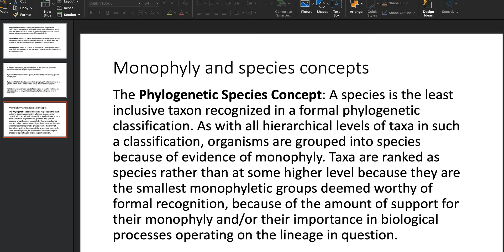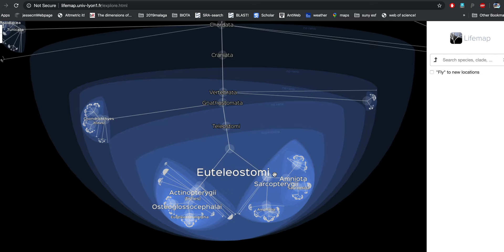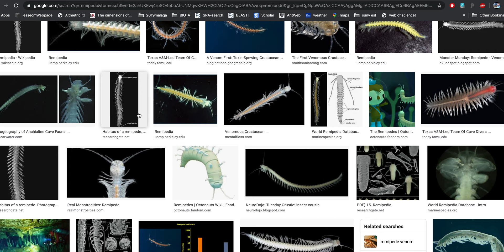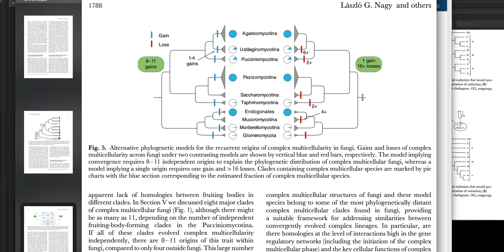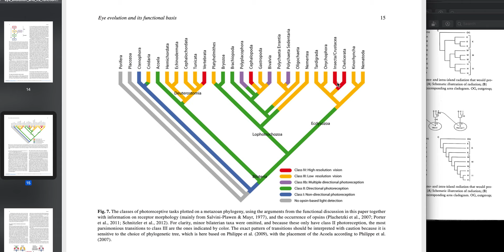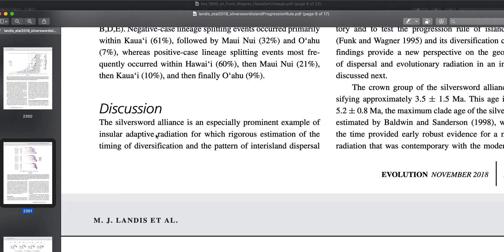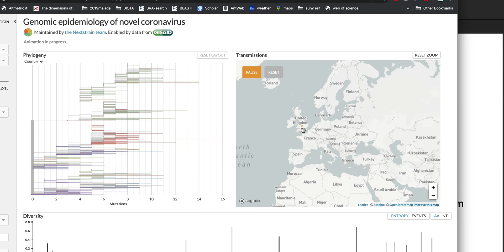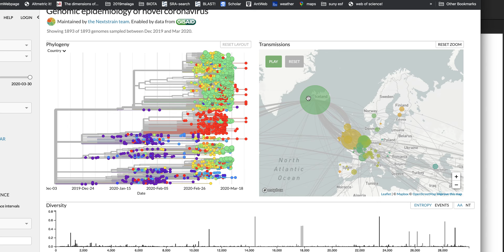EFB311 2020 Paraphyletic Polyphyletic Monophyletic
Hi all, this is just a little video walking you through some phylogenies, talking about the concept of monophyly and its discontents.

The zoomable tree of life I was interacting with through a web browser is

If you'd like to see the papers I was using, you can get the pdfs

I'm not going to post a .ppt file for this lecture; I'll just copy the text from the few slides that I did show below:

Polyphyletic Refers to a taxon, phylogenetic tree, or gene tree composed of members derived by evolution from ancestors in more than one ancestral taxon; hence, composed of members that do not share a unique common ancestor. Cf. monophyletic.

Paraphyletic Refers to a taxon, phylogenetic tree, or gene tree whose members are all derived from a single ancestor, but which does not include all the descendants of that ancestor. Cf. monophyletic.

Monophyletic Refers to a taxon, or a branch of a phylogenetic tree or gene tree, that includes all the species (or genes) that descended from a common ancestor.

In modern systematics, equivalent levels of the Linnaean taxonomic hierarchy should be reciprocally monophyletic.

If you want to describe a new genus, it can’t render any existing genera paraphyletic

If you want to talk about a paraphyletic grouping, it’s often referred to as a “grade” rather than a clade. Clades are by definition monophyletic.

Traits that have arisen as a result of convergent or parallel evolution are often described as polyphyletic (flapping flight in tetrapods, eyes in metazoans)

The Phylogenetic Species Concept: A species is the least inclusive taxon recognized in a formal phylogenetic classification. As with all hierarchical levels of taxa in such a classification, organisms are grouped into species because of evidence of monophyly. Taxa are ranked as species rather than at some higher level because they are the smallest monophyletic groups deemed worthy of formal recognition, because of the amount of support for their monophyly and/or their importance in biological processes operating on the lineage in question.

The above quote is taken from a lecture posted by Brent Mishler (UCB)